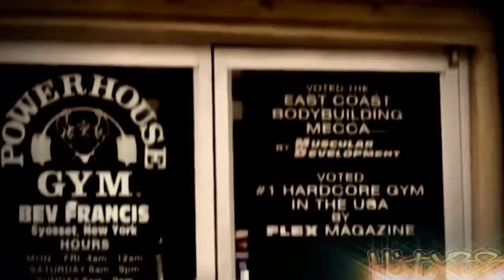Кай Грин и мотивация к бодибилдингу!